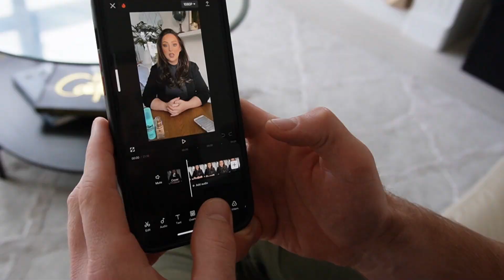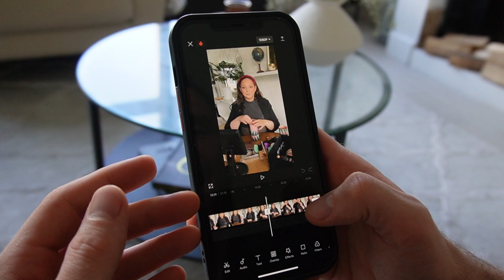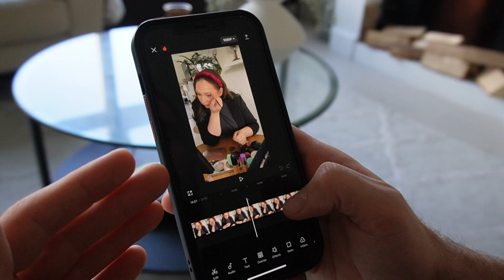Hoe knip ik snel een video op CapCut? (van lange naar korte video)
Hey lieve kijker, hierbij een video om snel de herkennen welk onderdeel uit een lange video je kunt knippen en bewerken tot een korte.

Ik weet niet of je volgt wat ik zeg, of hoe ik communiceer bij jou aankomt. Laat daarom weten in de reacties of je na deze video snapt hoe je vanuit een lange (bv. 21 minuten video) snel een korte video kan selecteren.

Anastazya haar YouTube: @Anastazyamua